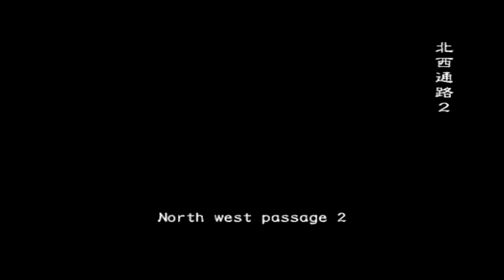Resident Evil Outbreak - Fire Sale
(Resident Evil Outbreak - PS2) [Scenario: Hellfire]
If you think the leech scenario was a train wreck, then you're in for a lickin' good time.

Pantyfaust -